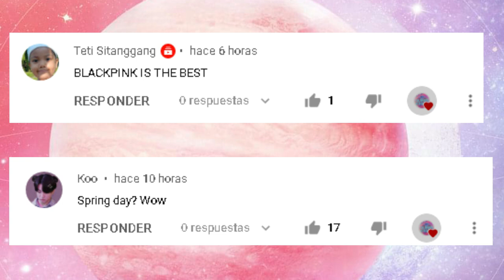TOP 57 Fastest Kpop Groups MVs To Reach 250 Million Views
NEW ENTRY
ITZY - DALLA DALLA 2019